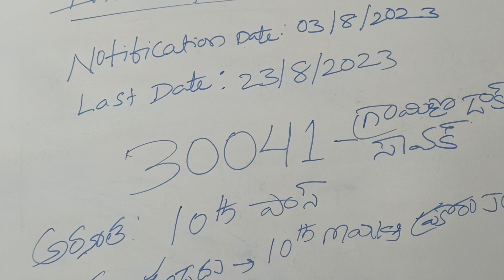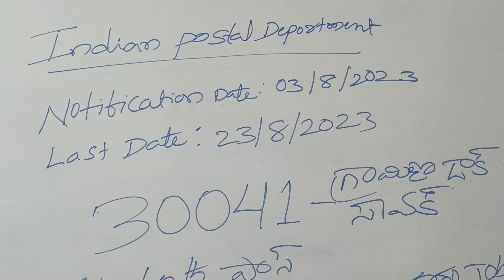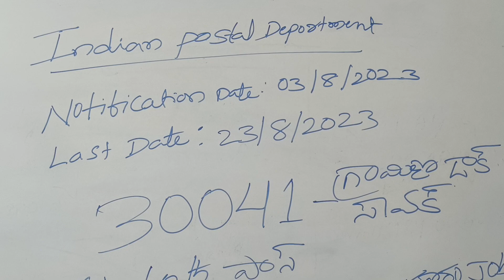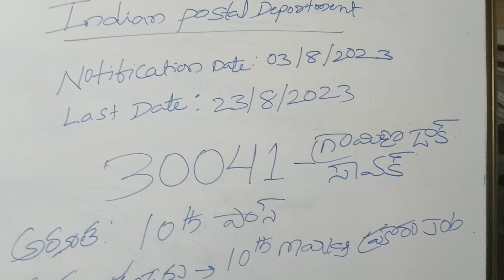30041 GRAMIN DAK SEVAK POST NOTIFICATION